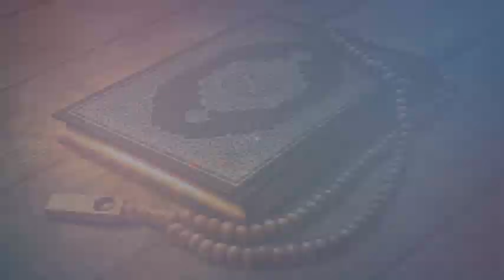குர்ஆன் படிப்பதின் அவசியம் | சபரி மாலா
►For Advertisement

                                                            ☪️Ramzan Special Program☪️

Creative Head
Thandora Tamilan Justin

@Product and CopyRight owned by /ThandoraTamilan

Thandora Tamilan Channel Covers Islam Bayans , News , History and All information Islam Related .